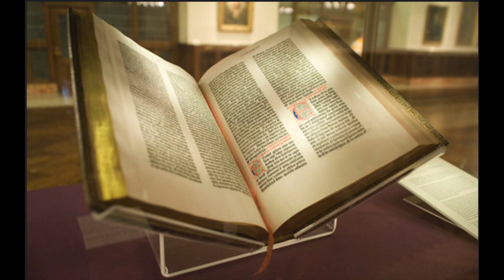Day 370: Genesis 16-18, Psalms 7, Proverbs 1:20-24, 1 Esdras 5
9:50 Psalms
11:36 Proverbs
12:08 1 Esdras